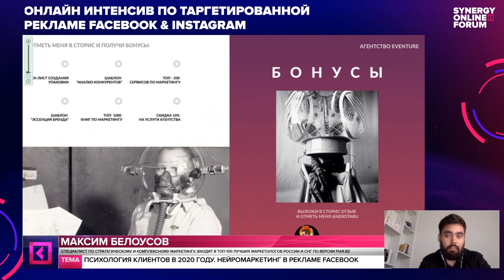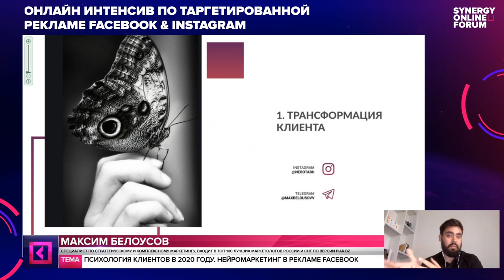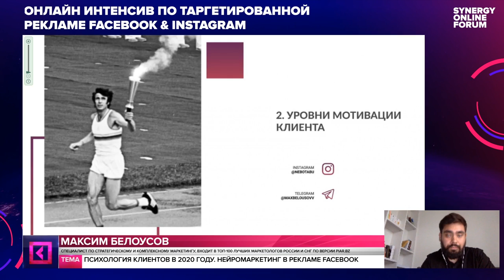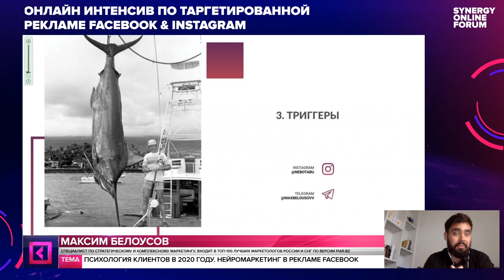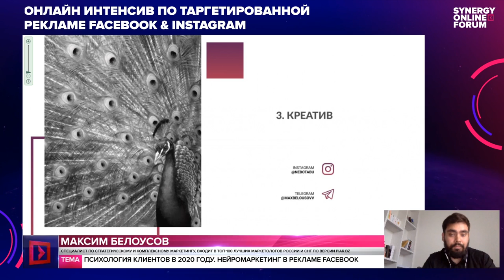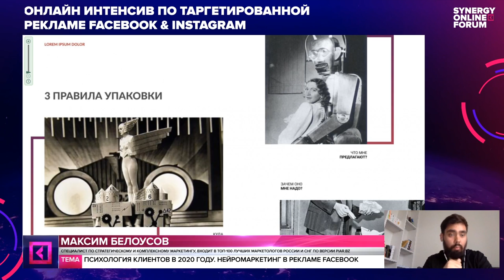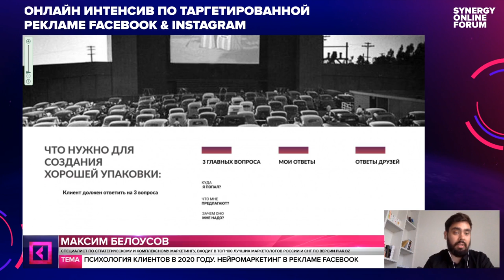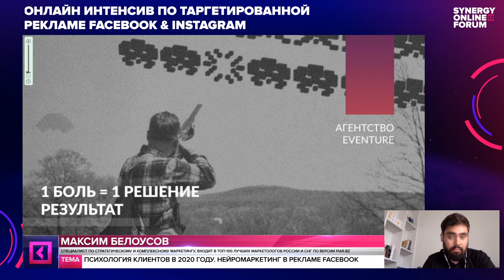Synergy Digital Forum Психология поведения клиентов - Макс Белоусов маркетолог агентство eventure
Маркетолог Макс Белоусов форум Синергии Synergy Digital Forum - Психология поведения клиента и как на нее влиять. Триггеры, мотивация клиента, упаковка, карта пути клиента.

🤘С кем я работал:
- Тони Роббинс
- Аяз Шабутдинов
- Радислав Гандапас
- Екатерина Уколова
- Полина Большакова
- Экхарт Толле
- Сколково
- BlackStar